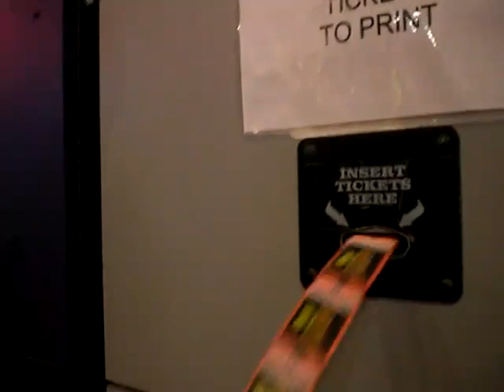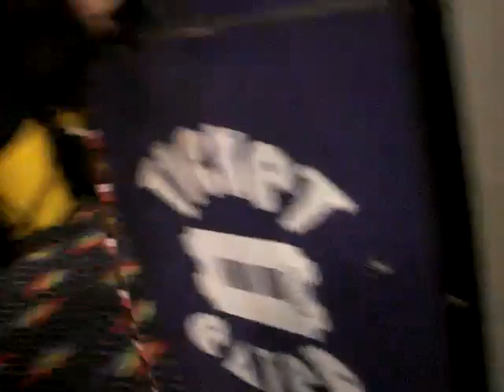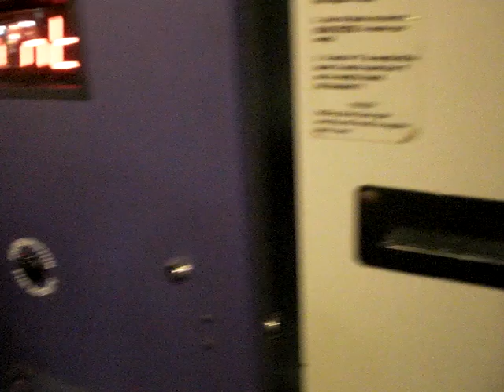Spin&Lose hahahaha(spin&win scrubs) ft. annoying little kids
this game is looking more and more like ddr by the second